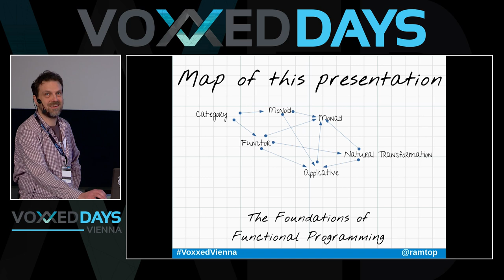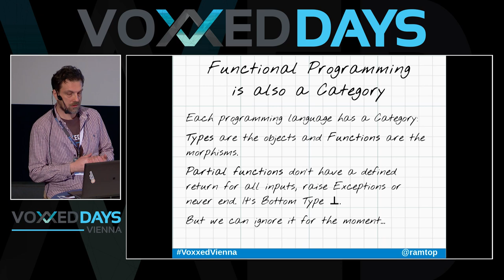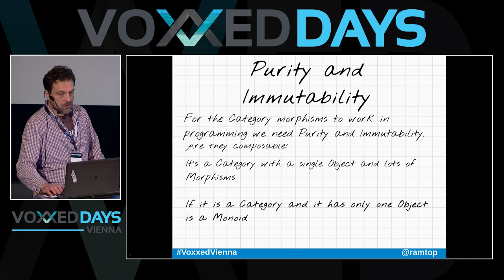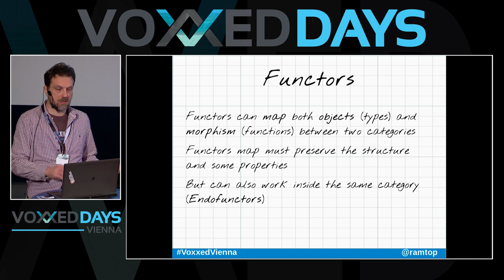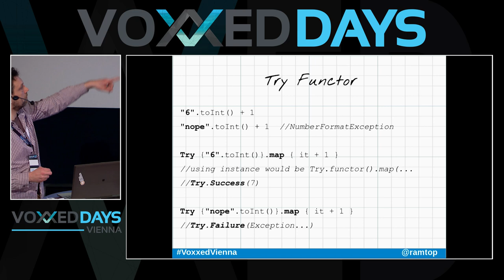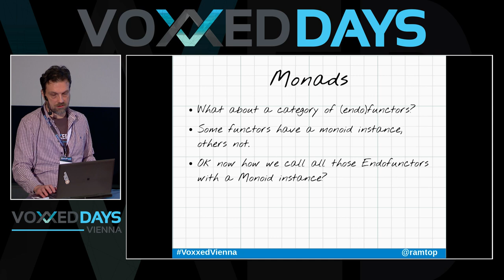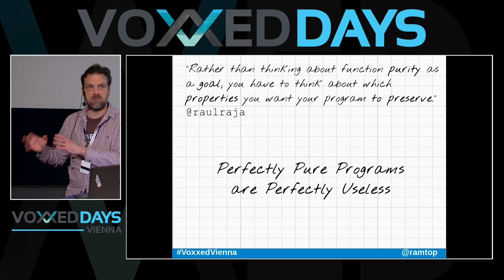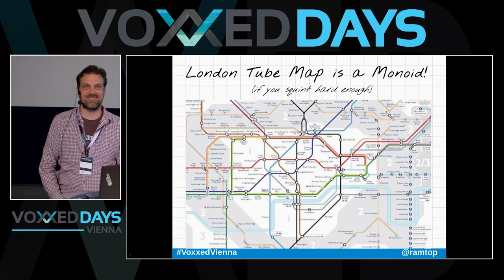It's All About Morphisms by Uberto Barbini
A gentle introduction to Category Theory for programmers used to OOP but interested in Functional Programming. No Haskell knowledge required. We will explain main concepts behind functional programming with many diagrams and simple metaphors and examples. Some code will clarify how to translate these ideas in programs. We will explain why Monoids and Monads are “mono”? What is the difference between a function and a functor? And what is a Category anyway? We believe that understanding the foundations of categories can help anyone to improve their programming skills. Finally we will look at some different possible strategies to apply these concept to real world programming and comparing them to classical OOP approach.
Examples in Java and Kotlin with Vavr and Kategory libraries.